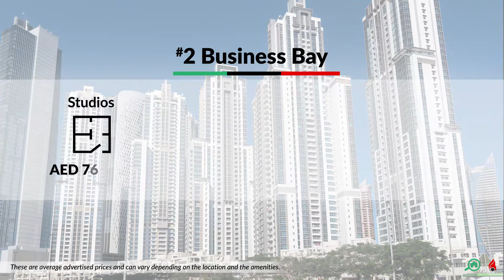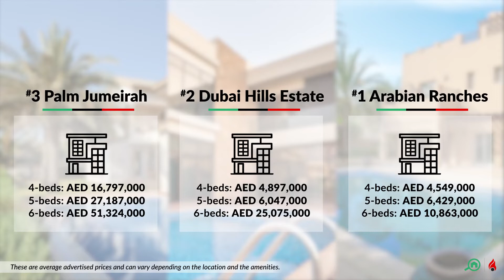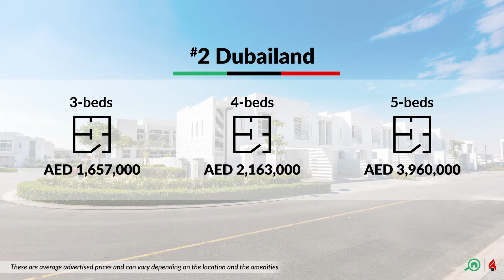Dubai property sales market report | Bayut & dubizzle | H1 2022 Highlights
Check out Dubai’s most popular areas to buy apartments and villas in H1 2022!

About Bayut:
Bayut.com is the UAE’s most popular property classifieds website that connects buyers, sellers and tenants with thousands of properties in a seamless, user-friendly manner. Apart from providing a database of available listings, Bayut has taken the onus of becoming the most reliable source for ‘all things real estate’. Today, every question that a potential property seeker in the UAE could encounter is answered through Bayut’s content resources and PropTech solutions.

Explore thousands of properties across the UAE on Bayut today!

Get your daily dose of real estate and lifestyle inspiration in the UAE on the MyBayut Blog

Join our close knit MyBayut Facebook group to discover more about the UAE’s most popular neighbourhoods, events and more